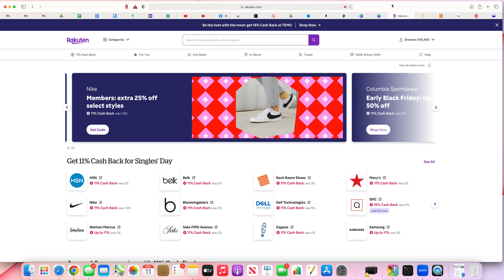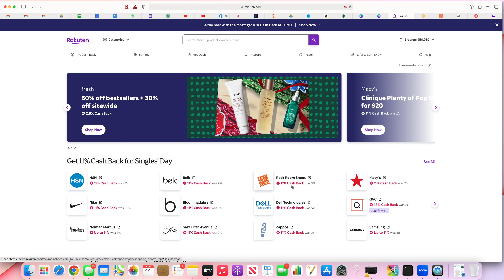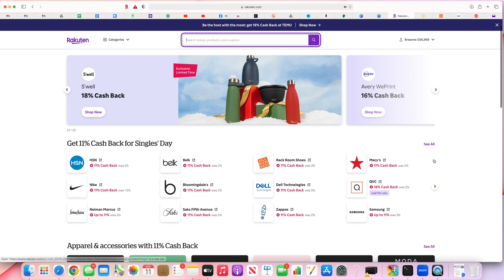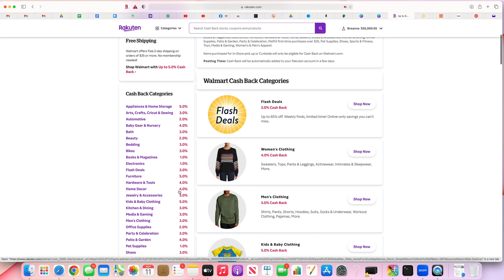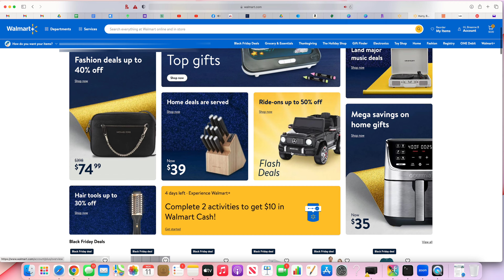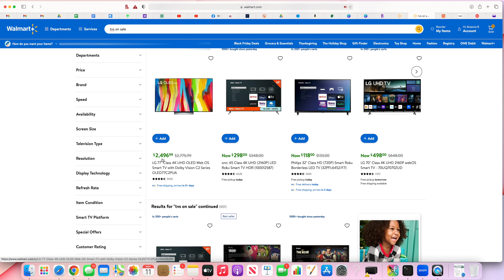Early Black Friday Deals! Rakuten 11% Cash Back TODAY!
In this video I show you how you can score tons of early Black Friday deals for CHEAP plus get cash back from Rakuten!

✨MY FAVORITE REBATE APPS:
Shopkick Use code: BREE (has to be all caps)
Fetch Rewards👉 Use code J24VT

NEW TO COUPONING? Checkout this playlist of videos to help you get started!